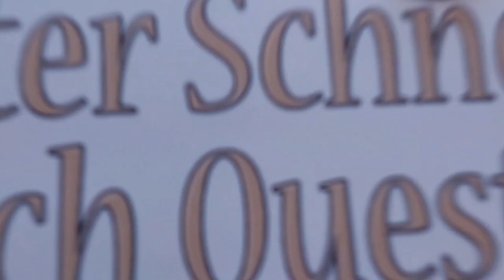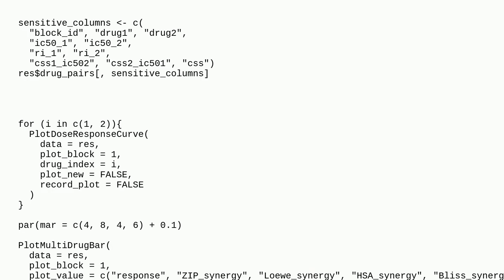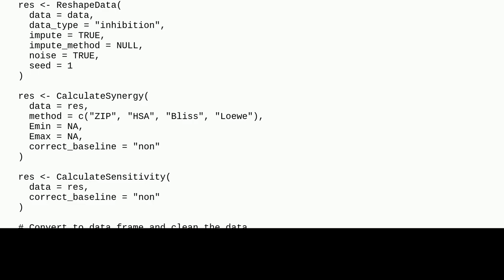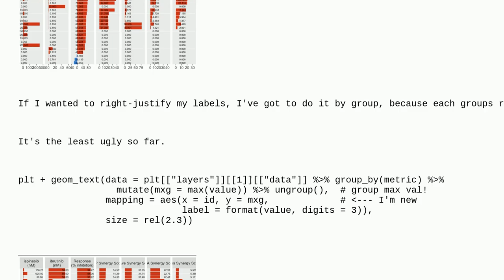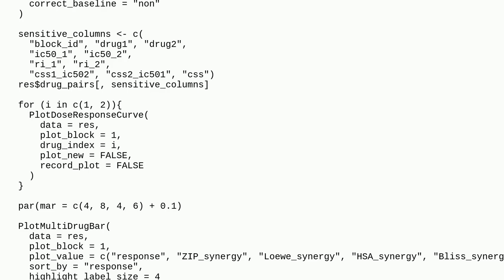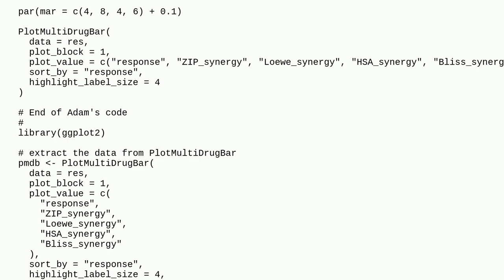How to add values next to each row in a column in a figure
A special thanks goes out to the community

  ggplot2 r